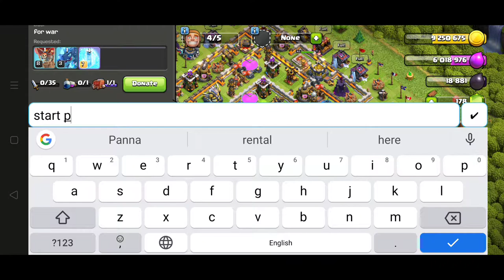COC TAMIL VIDEOS || 40 VS 40 WAR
In this video we are going through COC war attacks
# COC TAMIL VIDEOS
# COC WAR ATTACK STRATEGY VIDEO
# COC ENTERTAINMENT VIDEO
# COC LOOT ATTACK
# HOW TO GET 6 BUILDER IN COC

COC TAMIL VIDEOS || COC WAR ATTACK STRATEGY VIDEO || COC ENTERTAINMENT VIDEO || COC LOOT ATTACK || HOW TO GET 6 BUILDER IN COC